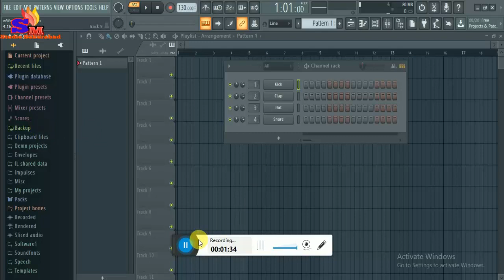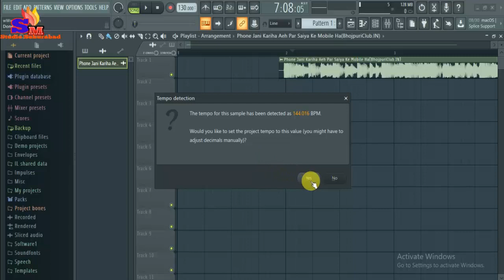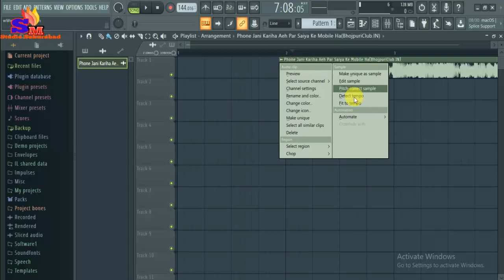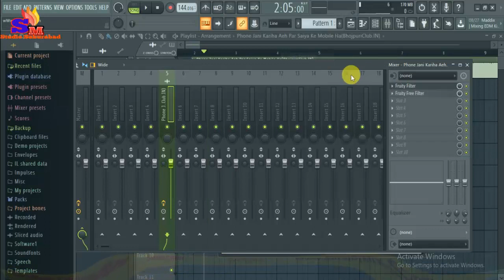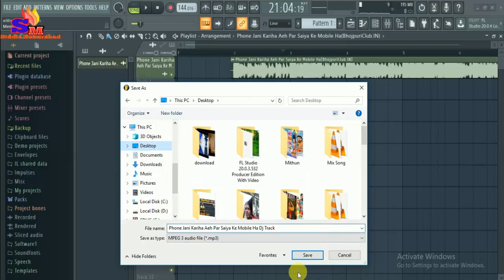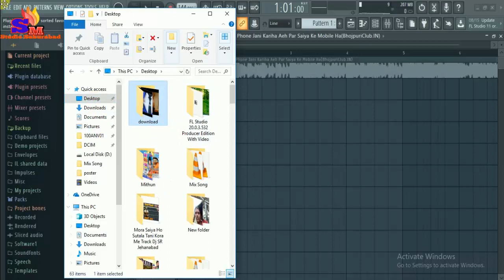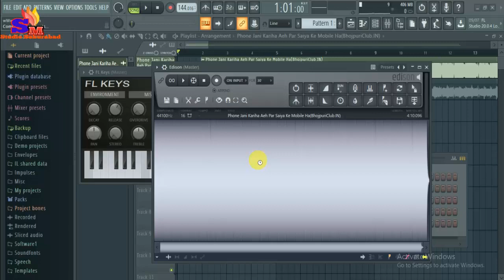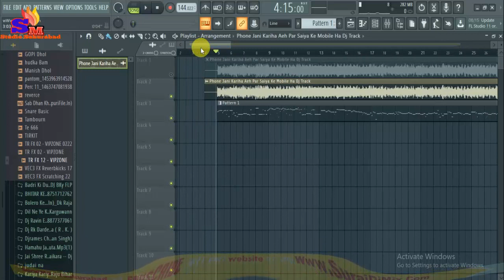Dj Track Banana Sikhe Bilkul Free Me By Dj Suraj How To Make Dj Track Very Easily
Dj Track Banana Sikhe Bilkul Free Me By Dj Suraj

How To Make Dj Track Very Easily
Fl Studio me Dj Gana Mix kaise kare
fl studio se dj track kaise banaye

केवल 5 मिनट में अपने नाम का D.J Song बनाये

Suraj Music Sakurabad

SM Studio Sakurabad

Mp3 Song Downlod Karne Ke Liye Niche Diye Gaye Link Pe Click Kare

Kisi BHi Song Ko Dj Remix Ya Dj Track Banwane Ke Liye Ya Audio Video Banwane ke Liye Call Kare 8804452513 ,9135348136

Pro.Dj Suraj